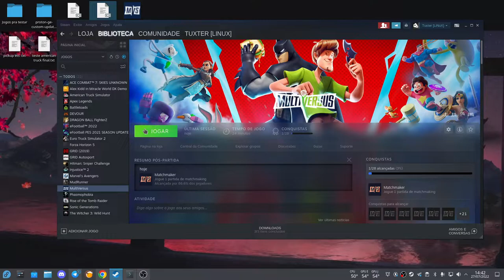WB Multiversus Open Beta Proton Experimental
Testando o jogo em beta com linux, aparentemente o EAC rodou sem problemas algum com o proton experimental, caso alguém tenha problema pra logar na conta da WB, tentem subir o jogo com o proton 7.0, depois mudem pro experimental, dica do Ghost [Linux]
, joguei por uns 30 minutos sem problemas com ban ou quedas, então só aproveitar esse beta aberto.
Por alguma razão  gamecapture não capturou o mangohud, mas o game roda estavel em 60fps, não foi feito teste de desempenho mas se mantem bem com 60fps.

Captura de Vídeo: OBS + gamecapture + AMF
Captura de Áudio: Audacity
Interface de audio: Behringer UMC Uphoria 22
Microfone:  BM700
Fone: Superlux HD 681
Editor de Videos: Kdenlive

OS -  Fedora